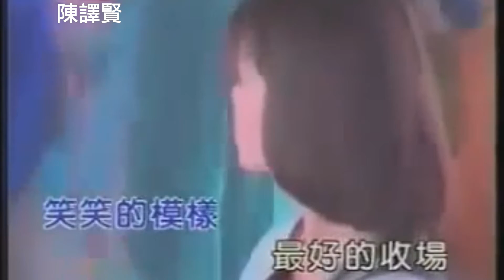陳譯賢-愛神幫個忙-完整官方KTV字幕版MV 1080P數位科技化修復版本